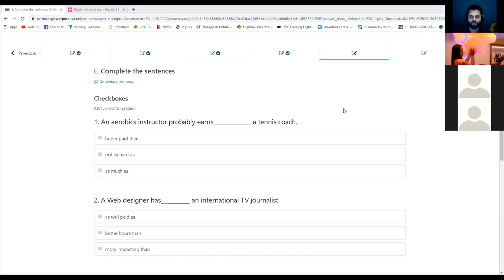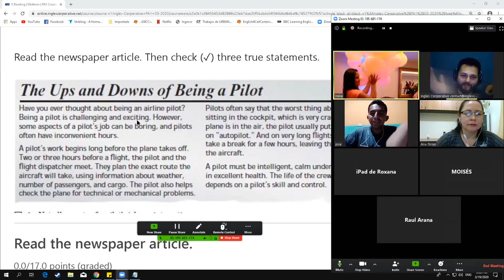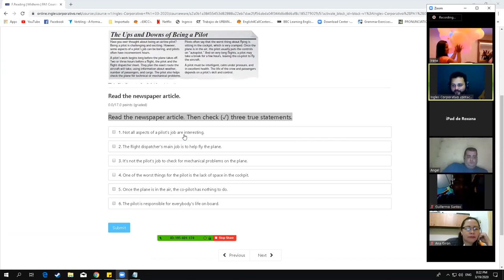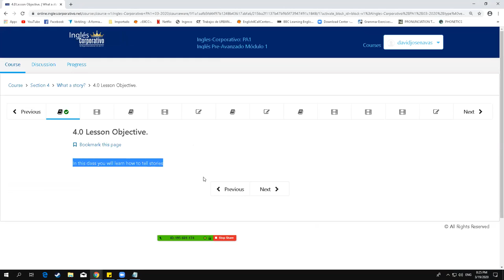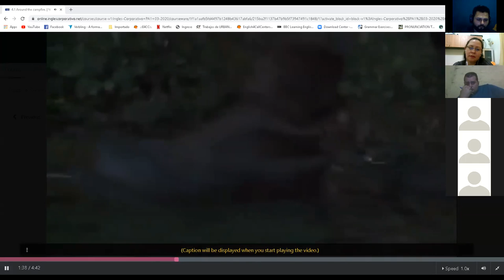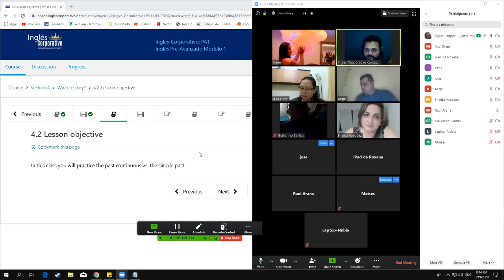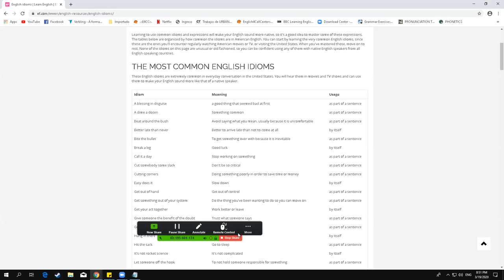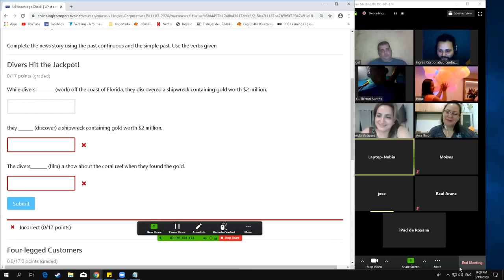Ingles Corporativo-MIDTERM COMPLETE SENTENCES 19th